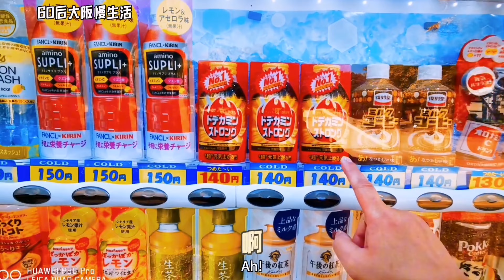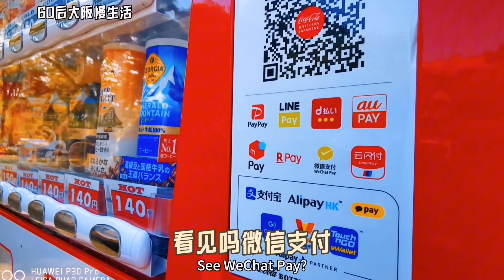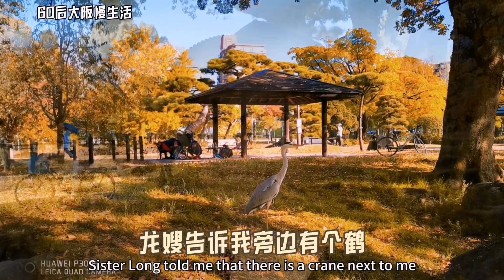馬汏烧日常 居然买到活白虾 爽 午后住吉街心庭院 看百鸟园的孔雀